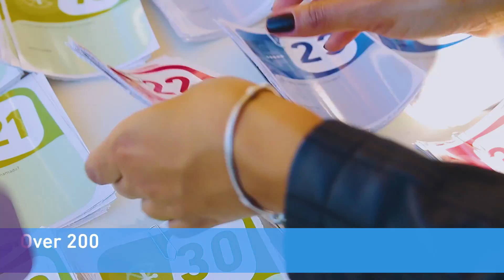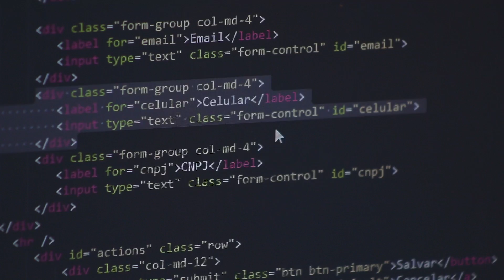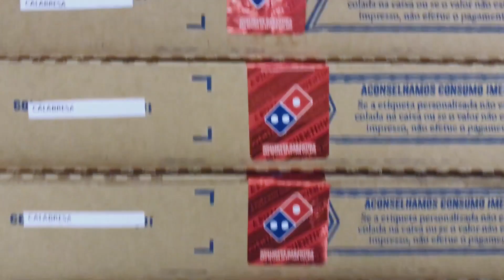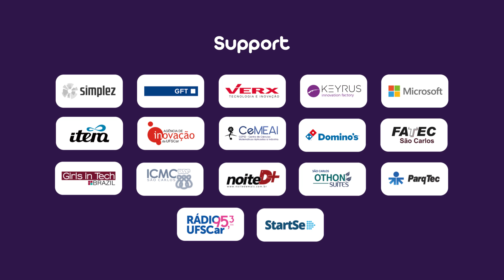Data Science Hackathon in São Carlos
Hackathon event at our São Carlos office in Brazil